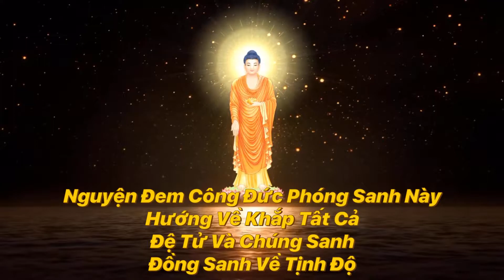Phóng Sanh Ngày 28/11/2021